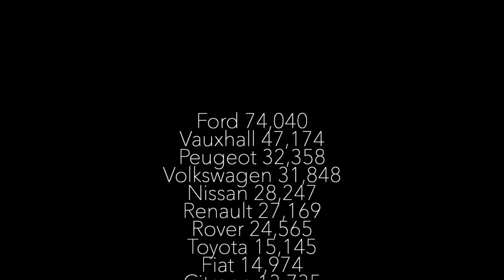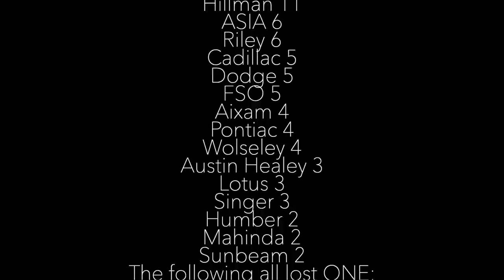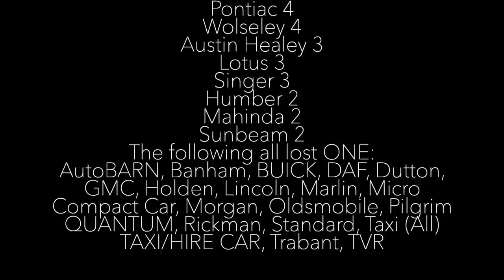All the cars lost to the 2009 Scrappage Scheme - Someone scrapped these rarities?!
I only sat down to go through the paperwork on the Focus. Instead I crunched 26,000 lines of official government data to produce the video above. It really is properly shocking. In the video I break down how many cars were lost, and dive into some of the rarities and exotica that fell victim to the scandalous scrappage scheme of 2009. Be warned, it'll hit you right in the feels.